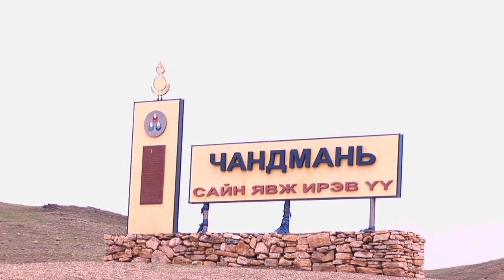Чандмань сайхан нутаг - дуучин МУГЖ С.Ганзориг -2013 он